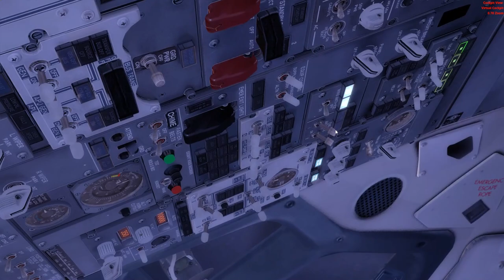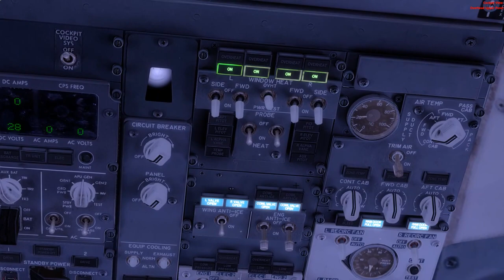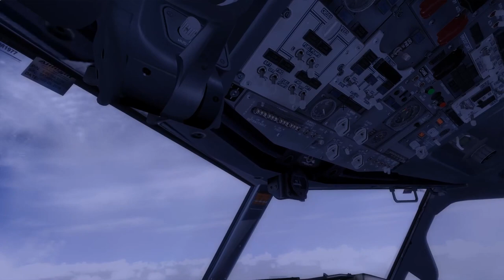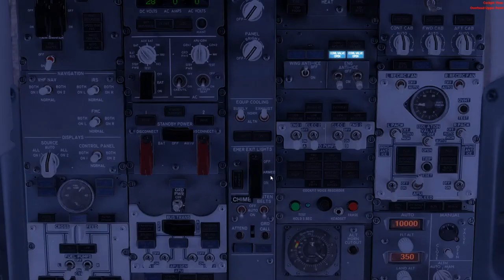Prepar3D - Timisora (LRTR) - Bucuresti Otopeni (LROP) FULL FLIGHT resulting in a crash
Full Flight into Romanian teritory  from Timisoara airport (LRTR) to Bucharest Otopeni (LROP) in Prepar3D simulator.

Aircraft: Boeing 737-800 NGX
Take-off runway: 29 Timisoara (LRTR)
Landing runway: 08L Bucuresti Otopeni (LROP)
Flight length: ~45 minutes
Weather: Clear, some clouds, light winds
Season: Winter
Daytime: 5 PM

Key moments:
7:00 - Take off
13:30 - Reaching cruising speed
22:20 - Reaching cruising altitude
27:15 - Stunning fly over Sibiu (Romania) | Sibiu airport LRSB in sight
31:00 - Fly over Fagaras Mountains
32:30 - Begin of descent
40:00 - Flying over Ploiesti city  (Romania)
41:00 begin of final descent
48:00 - Begin of landing procedures

Some mistakes were made, landing resulting in a crash. Fly safe!

Sincerely,
MOAC Squad